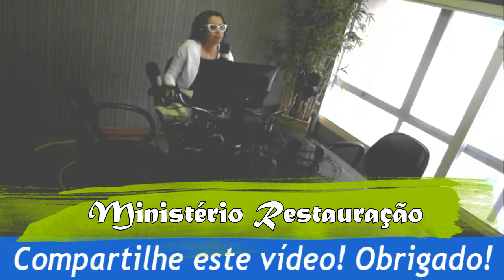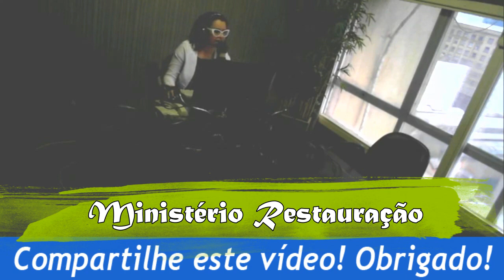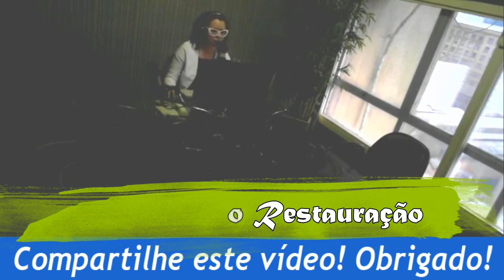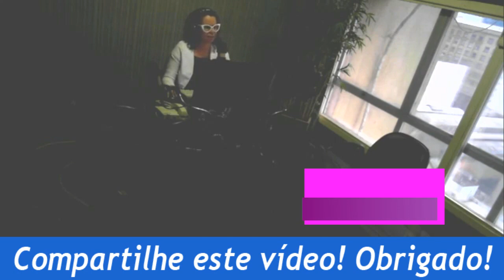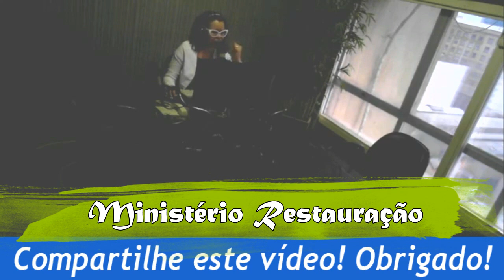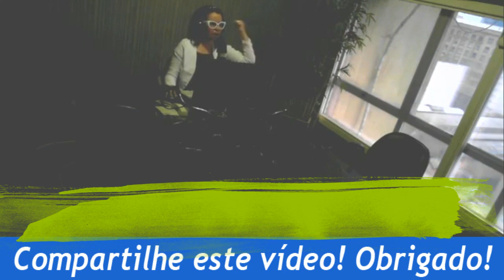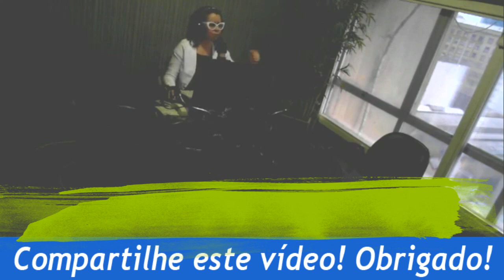🔥 Programa de Rádio da União Feminina Restauração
➜ Faça um CURSO PARA PROFESSORES EBD E MINISTÉRIO INFANTIL sem sair de casa! Acesse:

* O Programa Restaura Mulher é um órgão de divulgação do departamento da União Feminina da Igreja Evangélica Assembleia de Deus Ministério Restauração, cuja Sede Internacional está situada na Av. Farrapos, 312 - Floresta - Porto Alegre - RS - Brasil.
Pr. Presidente: Pr. Humberto Schimitt Vieira
Superintendente da União Feminina: Professora Gládis Machado
Apresentação: Rosiane Bujes (Quarta-feira - 17 horas)
Atendimento aos ouvintes: Douglas Vieira (Quarta-feira - 17 horas)
Deixe o seu comentário logo abaixo, obrigada!